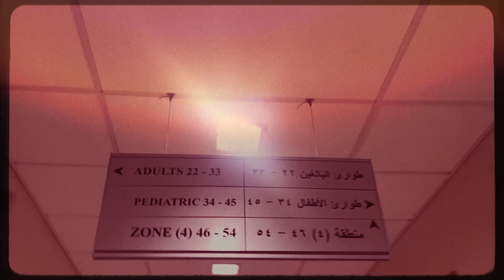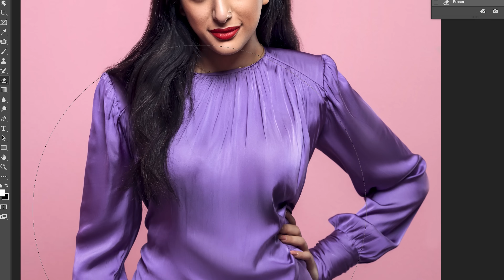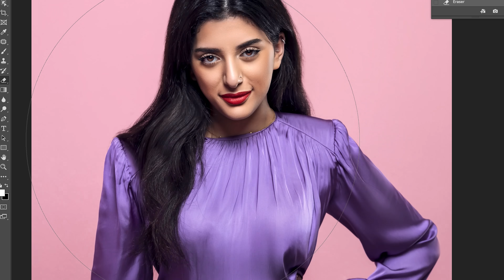بنين ستارز : أنا بغار من نور ستارز 😔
هوس الجمال الموسم 5: الحلقة 10
نستضيف لأول مرة على قناة مزاج، بنين ستارز 💕 وكالعادة ليلى عقيل تجمع كل اسئلتكم لكل ضيوفها 🥰 هذه الحلقة مره مؤثرة حيث تتكلم بنين ستارز لأول مرة عن علاقتها مع امها ونور ووليد شاركس وكمان تكشف عن حقيقة ابيها

Perfection 101 Season 5: Episode 10
We welcome for the first time on Mazaj, Banen Stars 💕 and like the usual, Layla Akil gathers all your questions and asks her everything! 🥰 This episode is very emotional where Banen will talk for the first time about her relationship with her sister Noor Stars, her mom and her brother Walid Sharks. Also, she reveals the true story about her father